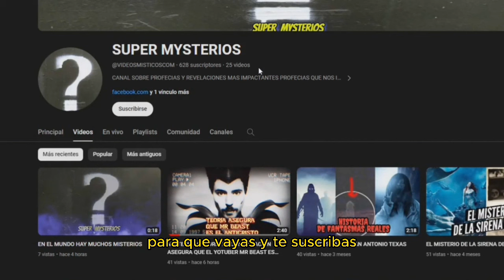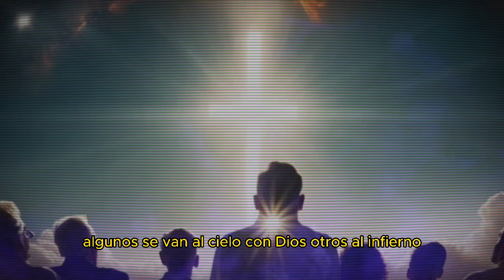HISTÓRICO EL PAPA FRANSISCO HASE REVELACIONES IMPACTANTES SOBRE LOQUE HAY EN LA LUNA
el pasado domingo el papa fransisco salio alas afueras a recivir ala multitud en la plaza de sanpedro en esos momentos se presento un hecho sobrenatural yaque el papa fransisco comenzo a orar con tatnta fe que fue poseido por un espiritu divino el papa fransisco comenzo a levitar en los aires dejando a todos sorprendidos en esos momentos pudo ver loque realmente hay en la luna yaque se dicen muchas teorias de conspiracion sobre la luna que si hay extraterrestres que hay ciudad ect sin embargo el papa fransisco revelo que en la luna no hay nada de esto sino mas bien dijo claramente que alli se encuentran personas santas velando por los intereses de la humanidad esdecir